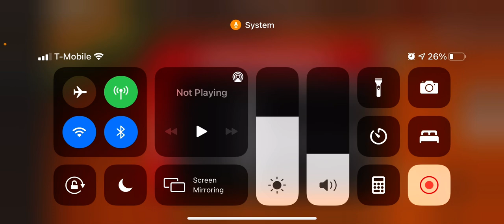Playing some flee the facility plz subscribe to my channel